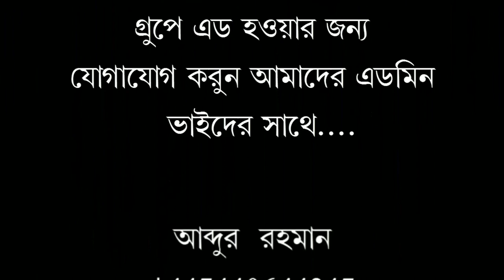সংসারে আয়ের উৎস যিনি, তার নামেই কি কুরবানি করতে হবে? শায়খ ক্বারি আমিনুল ইসলাম